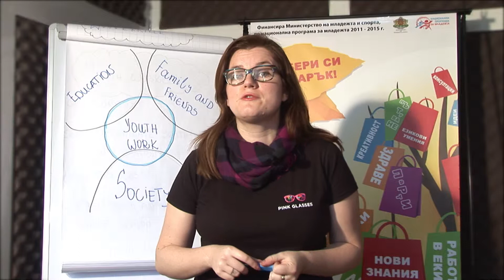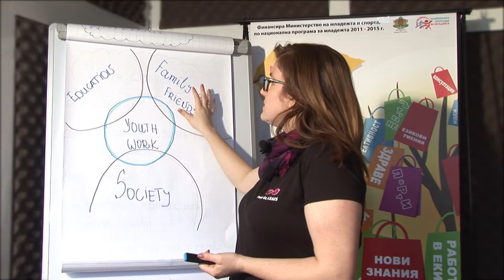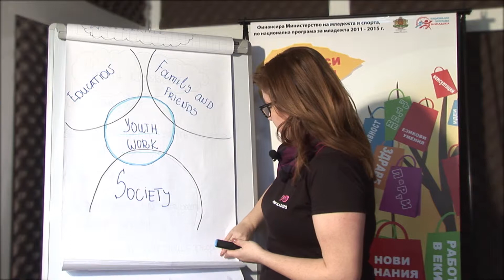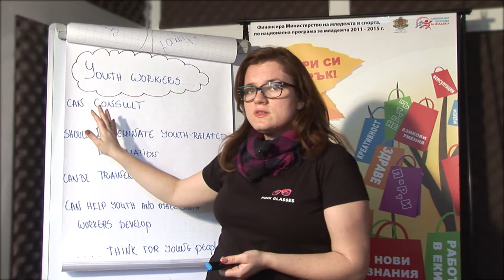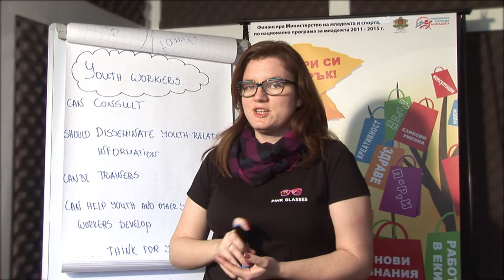VIDEO TRAINIG - What is youth work?